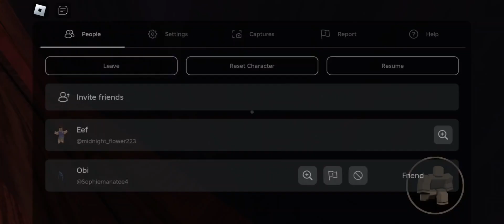chaos with Sophie